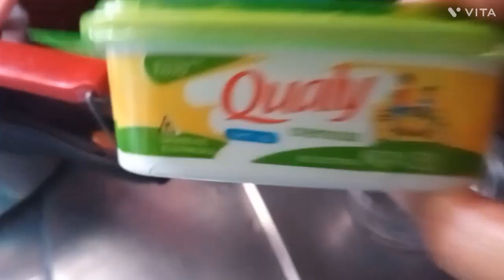vlog minha rotina diária almoço completo mostrei as plantas pé de tomat🍅 .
minha rotina fiz almoço  completo mostrei minhas  plantas ,nelas um pé  de 🍅 tomate  também.